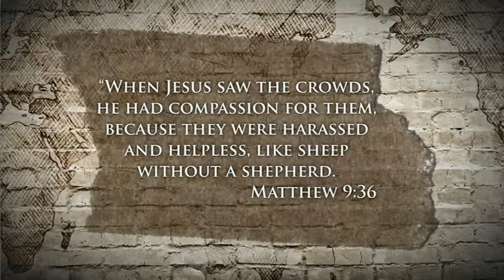Least of These by Jill Hagen - This is Our Love Project with Jody Cross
Jody Cross talks about those who Jesus deeply cares about and the compassion we need to have for these people and the actions we need to take for them.